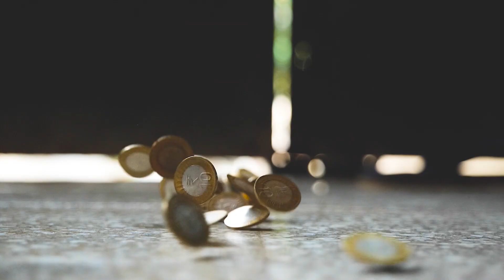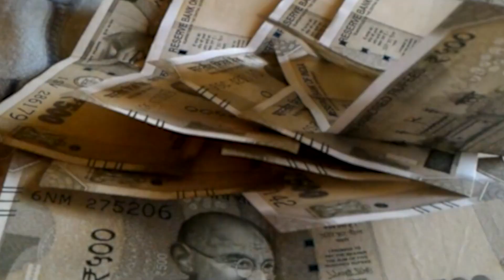मातृत्व दिवस के अवसर पर B S M ग्लोबल स्कूल में कार्यक्रम आयोजित